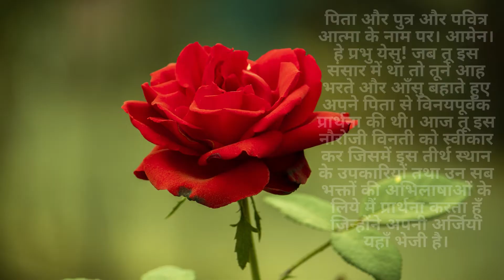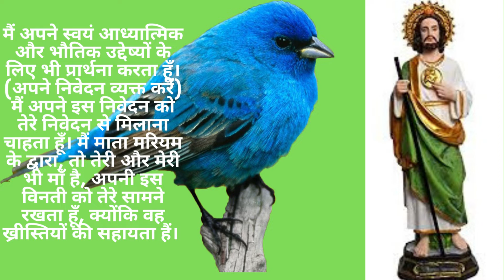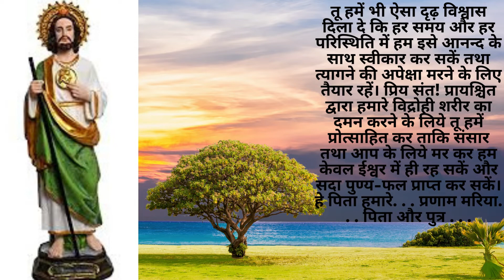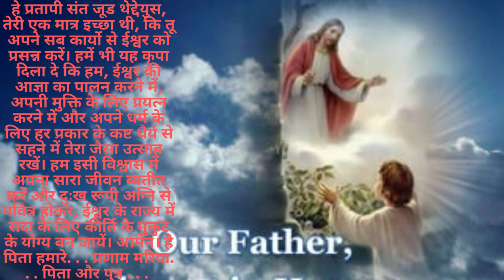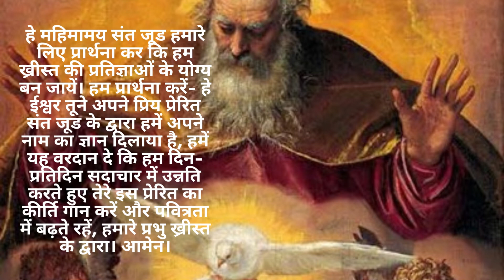"संत जूड के आदर में नौरोजी-प्रार्थना" DAY 5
संत जूड के आदर में नौरोजी-प्रार्थना
पिता और पुत्र और पवित्र आत्मा के नाम पर। आमेन। हे प्रभु येसु! जब तू इस संसार में था तो तूने आह भरते और आँसु बहाते हुए अपने पिता से विनयपूर्वक प्रार्थना की थी। आज तू इस नौरोजी विनती को स्वीकार कर जिसमें इस तीर्थ स्थान के उपकारियों तथा उन सब भक्तों की अभिलाषाओं के लिये मैं प्रार्थना करता हूँ जिन्होंने अपनी अर्जिया यहाँ भेजी है।
 मैं अपने स्वयं आध्यात्मिक और भौतिक उद्देष्यों के लिए भी प्रार्थना करता हूँ। (अपने निवेदन व्यक्त करें) मैं अपने इस निवेदन को तेरे निवेदन से मिलाना चाहता हूँ। मैं माता मरियम के द्वारा, तो तेरी और मेरी भी माँ है, अपनी इस विनती को तेरे सामने रखता हूँ, क्योंकि वह ख्रीस्तियों की सहायता हैं। मैं संत जूड थेद्देयुस के द्वारा भी, जो तेरा कुटुंबी है और कठिन परिस्थितियों में सहायता करता है अपनी प्रार्थना प्रस्तुत करता हूँ। उनकी खातिर मेरी प्रार्थना स्वीकार कर तथा उन सब आत्माओं के लिये जिनके वास्ते तूने अपने प्राण दिये हैं, इसे सफल बना। आमेन।
हे प्रतापी प्रेरित संत जूड थेद्देयुस महान कठिनाईयों में पडे़ हुये लोगों के सहायक, तू ईश्वर द्वारा सच्चे धर्म का प्रमाण देने के लिये चुना गया। तूने ख्रीस्तीय विश्वास के लिये सब प्रकार के अत्याचार सहे, और अतं में अपने प्राण दे दिये किन्तु अपने विश्वास को नहीं त्यागा। तू हमें भी ऐसा दृढ़ विश्वास दिला दे कि हर समय और हर परिस्थिति में हम इसे आनन्द के साथ स्वीकार कर सकें तथा त्यागने की अपेक्षा मरने के लिए तैयार रहें। प्रिय संत! प्रायश्चित द्वारा हमारे विद्रोही शरीर का दमन करने के लिये तू हमें प्रोत्साहित कर ताकि संसार तथा आप के लिये मर कर हम केवल ईश्वर में ही रह सकें और सदा पुण्य-फल प्राप्त कर सकें। हे पिता हमारे. . . प्रणाम मरिया. . . पिता और पुत्र . . .